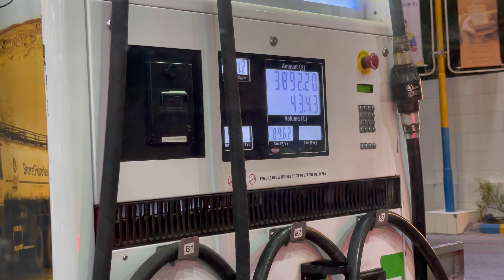VLOG-15 || DAY - 1 || TRIP VLOG ||HARIDWAR MAI DUBKI || OFF TO MANALI || GET FIT WITH ABHISHEK